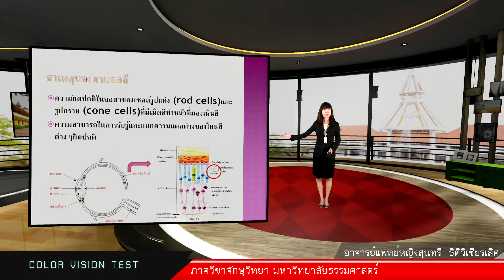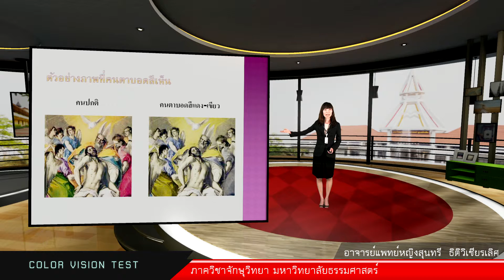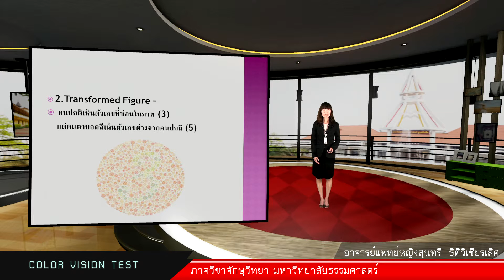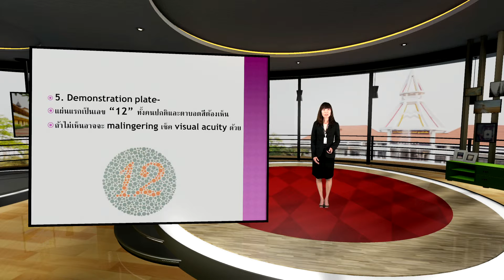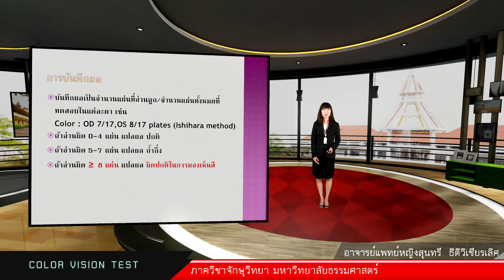COLOR VISION TEST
เรื่อง : COLOR VISION TEST
อาจารย์แพทย์หญิงสุนทรี  ธิติวิเชียรเลิศ
ภาควิชาจักษุวิทยา มหาวิทยาลัยธรรมศาสตร์